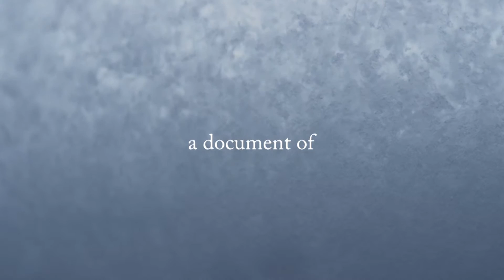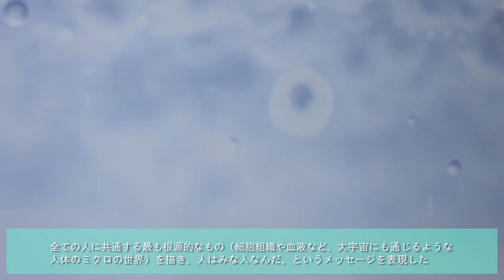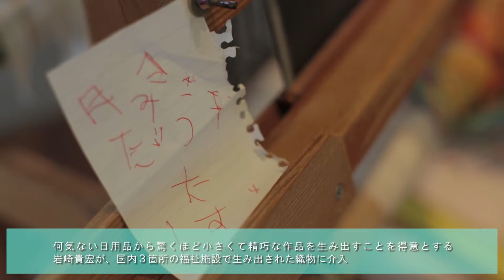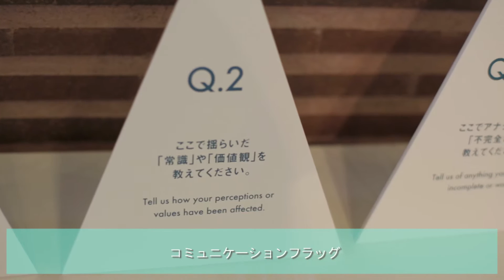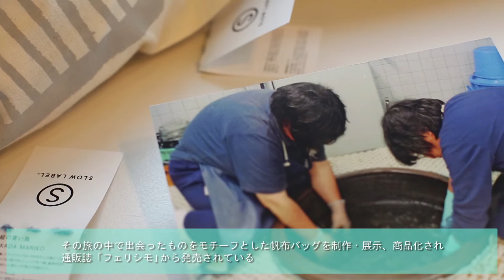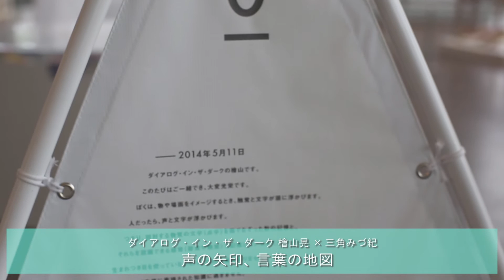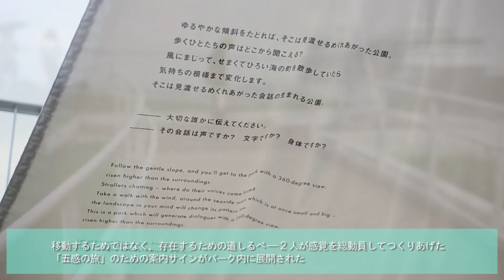ヨコハマ・パラトリエンナーレ2014 Exhibition&Project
"障害者"と"多様な分野のプロフェッショナル"による現代アートの国際展
An international contemporary art exhibition born of the collaboration between individuals with disabilities and professionals from a wide range of disciplines

会期：2014年8月1日〜 11月3日
※コア期間：8月1日 〜 9月7日
会場：象の鼻テラス

撮影・編集：yahikoworks
監修：橋本誠
製作：横浜ランデヴープロジェクト実行委員会、特定非営利活動法人スローレーベル